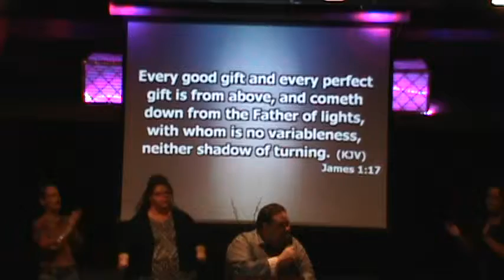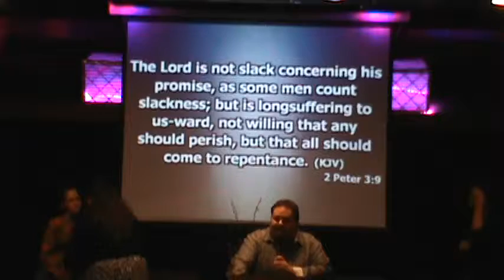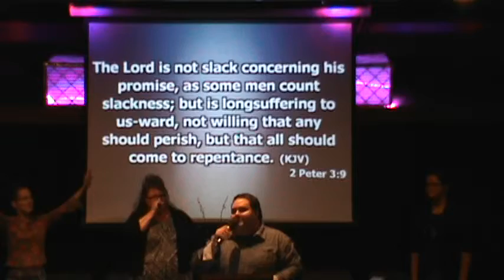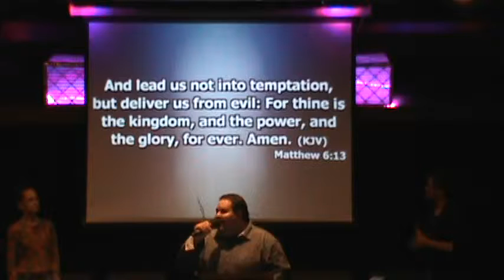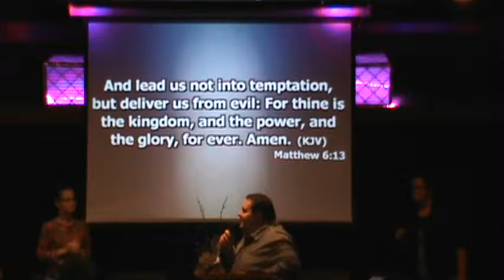Pastor Adam Mach preaching 5-28-15